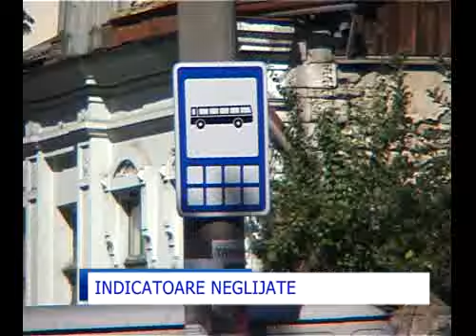Indicatoare neglijate de soferii de maxi-taxi.